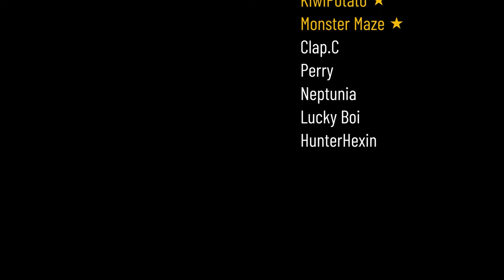Stealing from a sleeping Hinox - Breath of the Wild Gameplay Montage - #6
Breath of the wild Gameplay!

Thank you HunterHexin for becoming a member!